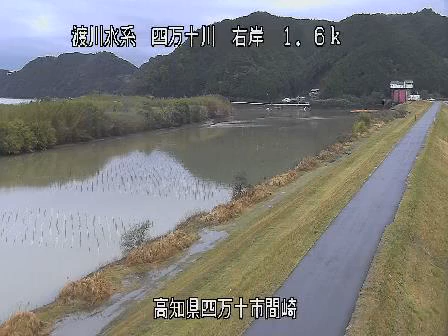四万十川 間崎 ライブカメラ (2022/03/18) 定点観測 Shimanto River Live Camera